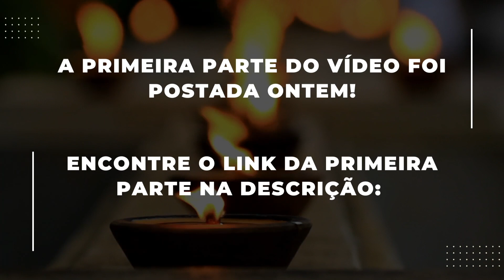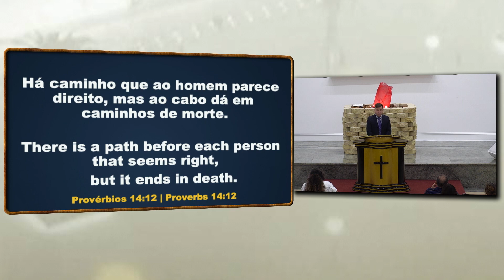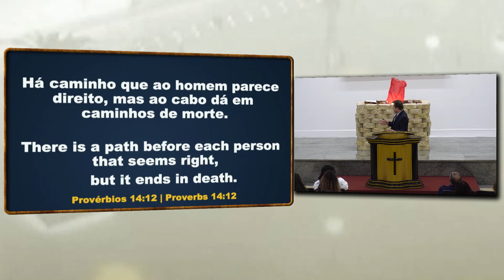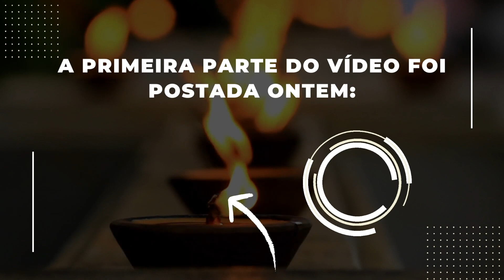QUEM SERÁ SALVO? (PT. 2 - AS PORTAS) | BISPO MARCIO CAROTTI